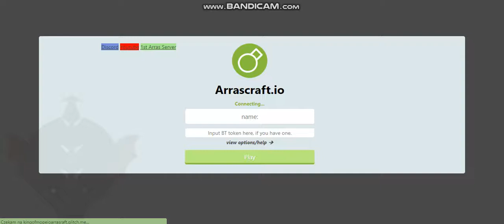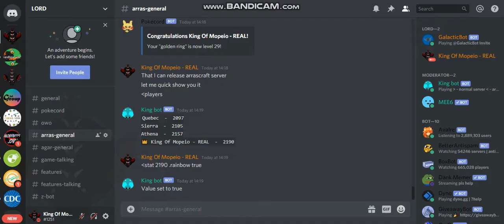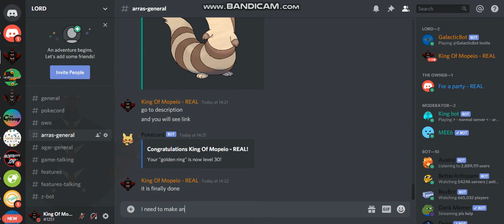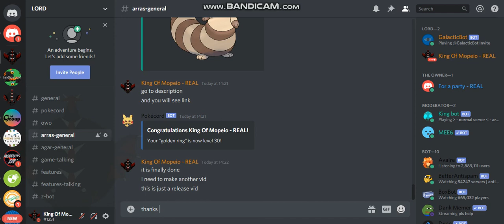FINAL ARRASCRAFT PREVIEW // CHECK IT OUT!